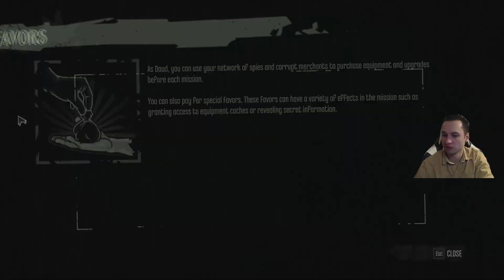Dishonored playthrough, part 6, The Knife Of Dunwall || VG&P